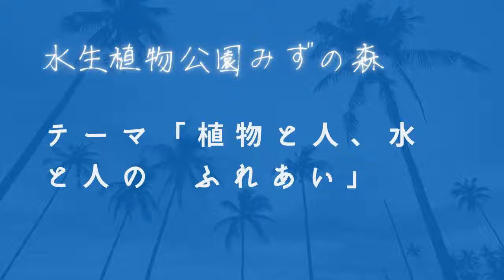びわ湖蓮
パラグアイオニバスに乗ってみよう！
面白そうですが体重制限があります。